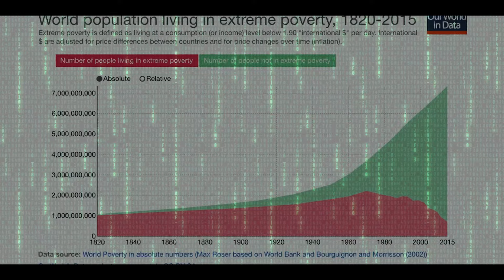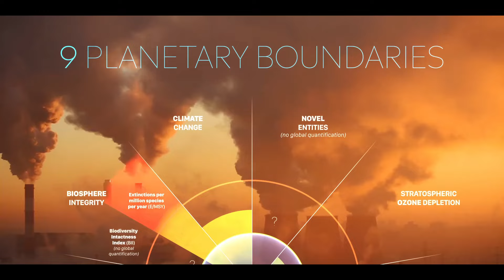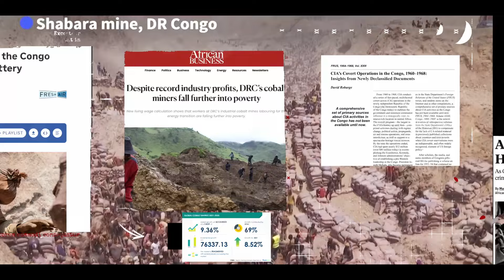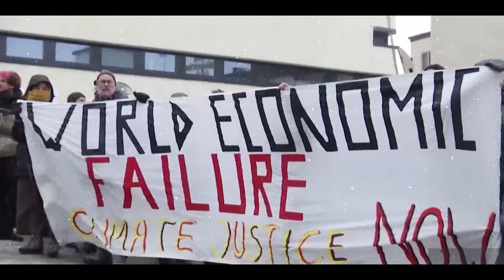Poverty is Getting Worse, We Can End It | Short Film with Prof. Thomas Pogge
Is life really getting better-- or worse?

Economists, politicians and billionaires brag about capitalism ENDING poverty, while the majority of humanity struggles to make ends meet. In this smackdown of facts and moral truth telling, legendary professor, director of global justice and expert in poverty Thomas Pogge destroys these myths in this harrowing, heavy deep dive into the realities of poverty that kills MILLIONS every year, the largest cause of DEATH on planet earth--preventably.
The world Bank, IMF and world economic forum are deluding the world that things are better than anyone on the ground knows: its getting worse.

This is a hard look at the real declining state of the world, a demolition of the elite lies tearing into the SYSTEM that drives poverty, and a tantalizing glimpse into the world that could be if we CHOOSE to end poverty.

Moneyless Society is our radical gift to the world, but it takes a lot of time, energy and resources to make this content and run our organization working on the ground to solve these problems.

Utopian 3d vistas by the Auravana Project.

Filmed, edited, narrated by Zachary Marlow